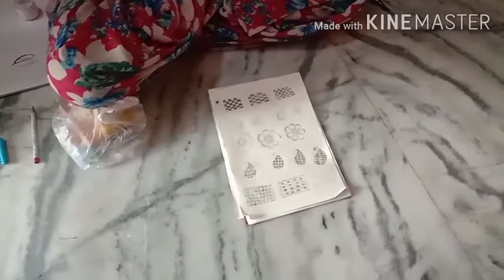😇garmi garmi 😇 yummy 😋 petha recipe 😋 by Punjabi Youtuber Manpreet Maan 💕